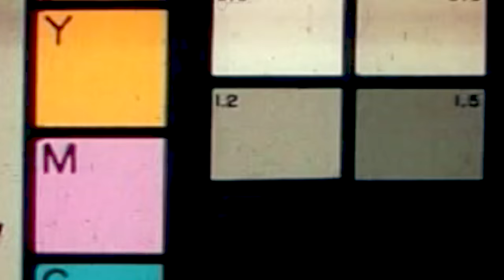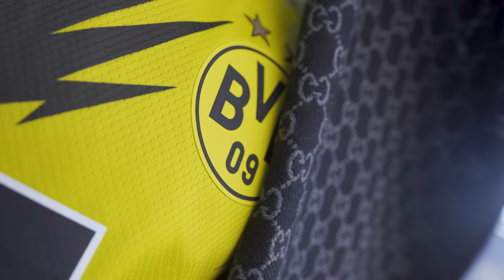YD17 - Sancho [Music Video] | GRM Daily